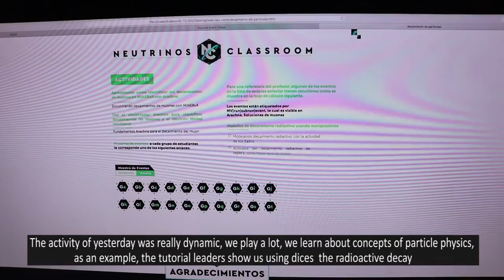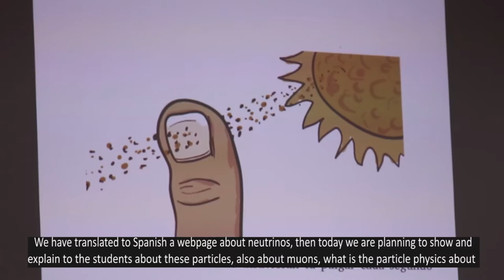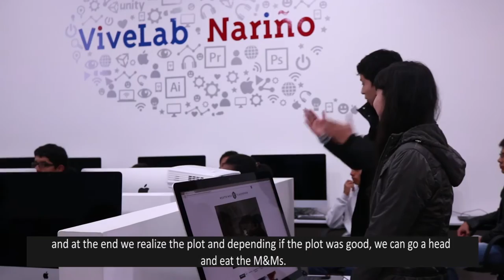Knowledge Initiatives (Particle Physics)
Illinois Institute of Technology and ParqueSoft Pasto with the aim to encourage and motivate young people say and onces degrees of Municipal Educational Institutions of the city, learning scenarios generate a dynamic and entertaining way; this time revealing the relevance and importance of particle physics within the environment in which we move, arousing their curiosity and interest in these issues.